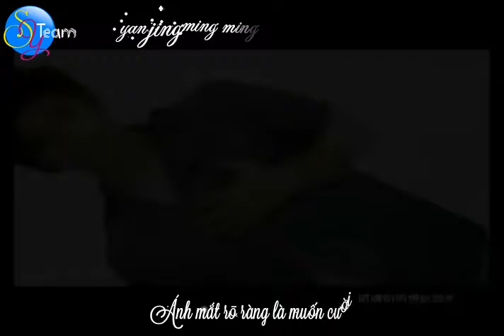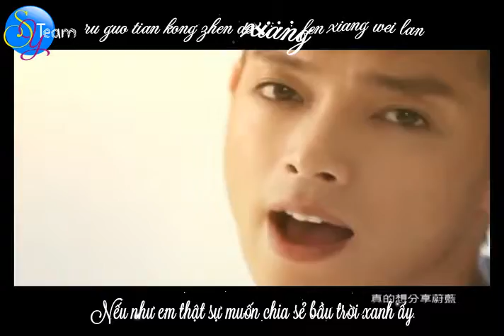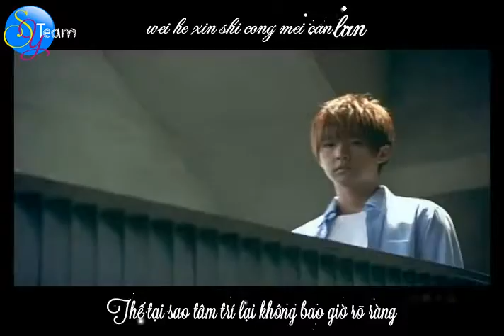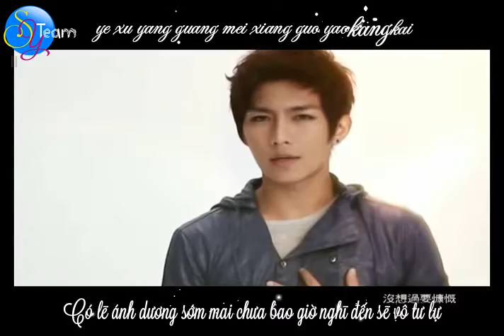[Kara + Vietsub] Mistake (Love Buffet OST) - 飞轮海 /Phi Luân Hải/Fahrenheit